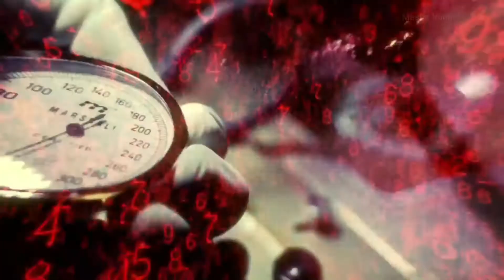[Call Of Duty Black Ops] - Part 2 | Playthrough (Xbox 360) Vorkuta